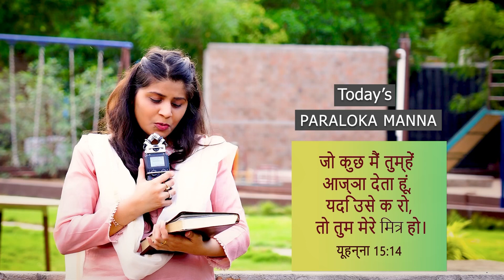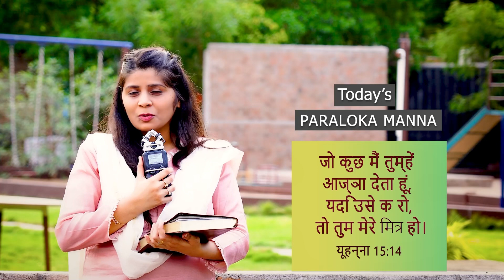1 Min of Hindi स्वर्गीय मन्ना 16th June | Daily Devotion.. Sis Heaven Joy | Bethel church Vij 2022